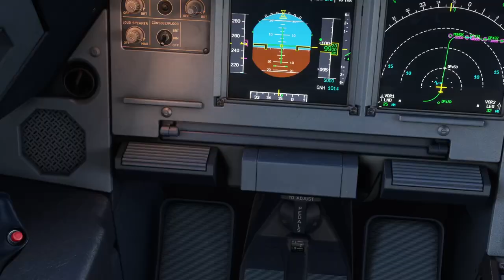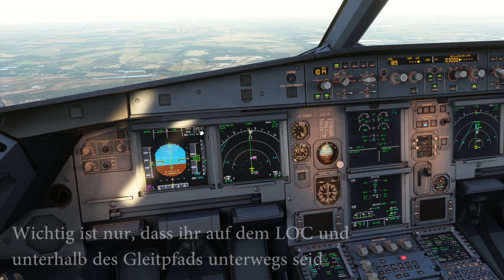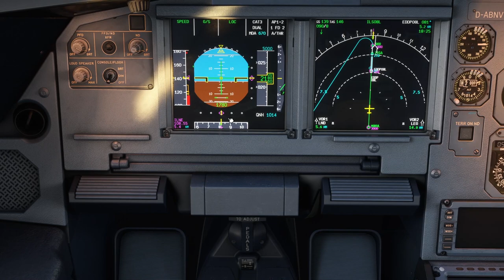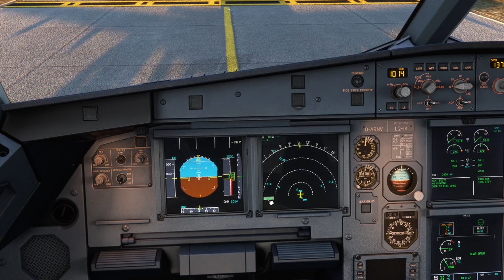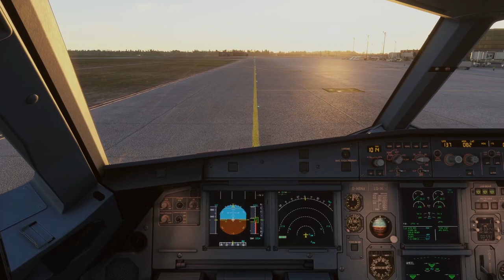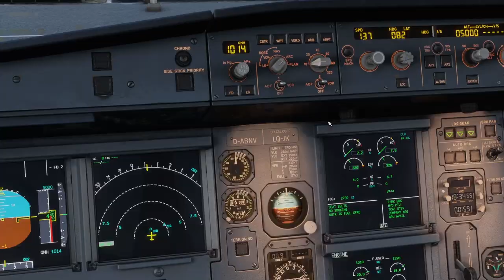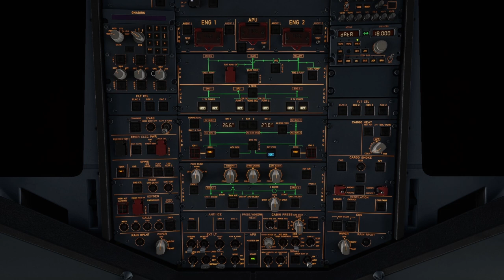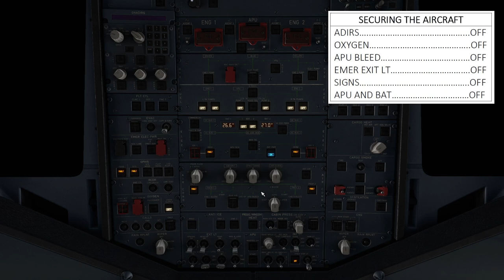Fenix A320 Tutorial: Komplettflug von Zürich nach Leipzig - Teil 5: Landung und Parken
In dieser Videoreihe zeige euch, wie ihr mit dem Fenix A320 im Microsoft Flight Simulator einen ganzen Flug durchführen könnt, vom Einschalten des Flugzeuges, bis zum Abstellen an der Parkposition. Wir schauen uns das am Beispiel eines Fluges von Zürich nach Leipzig an. Im fünften und letzten Teil landen wir in Leipzig, rollen zur Parkposition und stellen den Flieger dort ab.

Addons:

Microsoft Flight Simulator 2020 (Testweise auch für 1€ im Xbox Gamepass)

Inhalt:
0:00 Intro
0:10 Landeperformance
1:59 Anflug
3:16 ILS Anflug
6:09 Landung
7:42 Replay
8:30 After Landing
9:22 Taxi
10:31 Parking
12:16 Deboarding
13:02 Shutdown
14:56 Outro